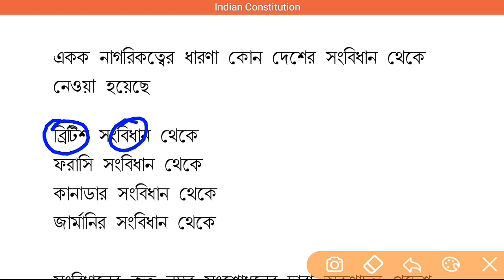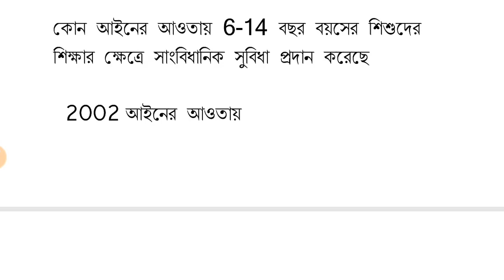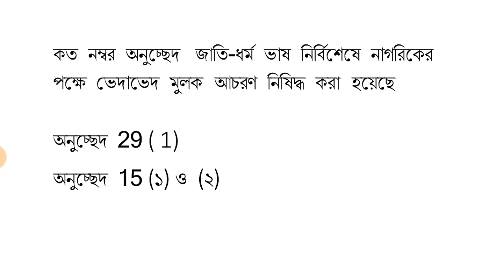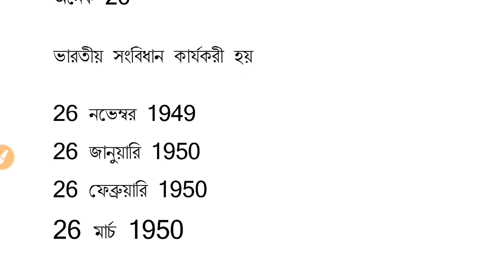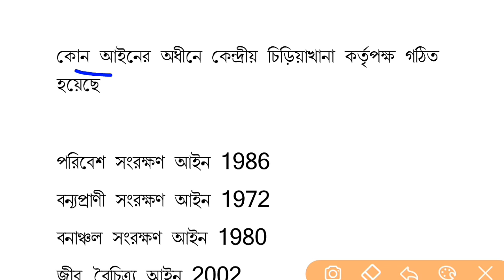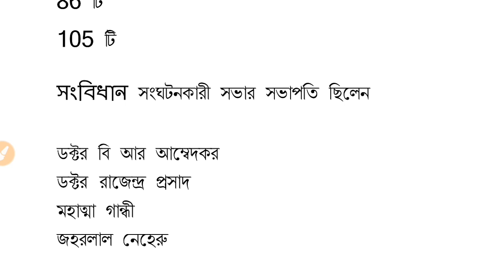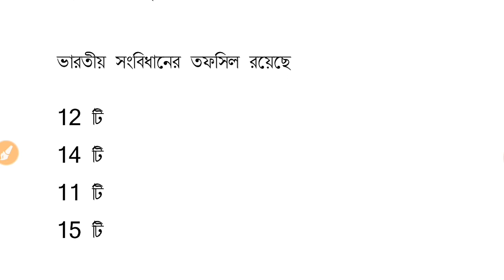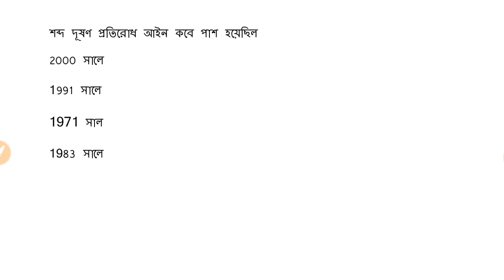Assam TET Exam.ভারতীয় সংবিধান/Indian Constitution . Syllabus wise important Mcq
Assam TET exam is going to be held in 10th November in this video I explain about Indian constitution which is related to the syllabus of Assam TET 2019 please watch this video and share maximum of your friend that they cannot make this video and it is a very important video for all question of all all exam and Indian constitution related question so please watch this video like this video share this video message to your friend thank you